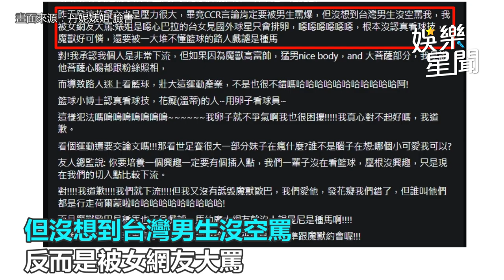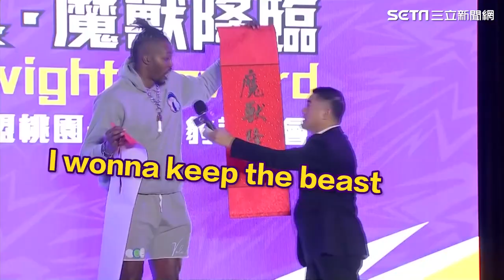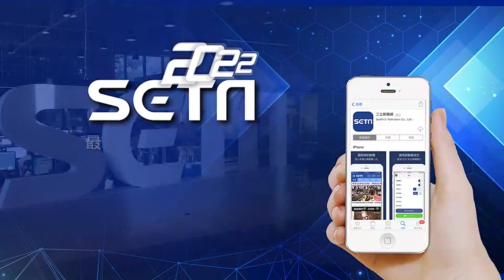網紅對魔獸發花痴！大喊「我卵子就不爭氣」 男友爆氣吼這句話｜娛樂星聞